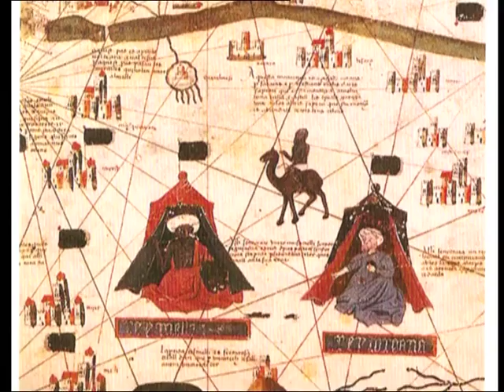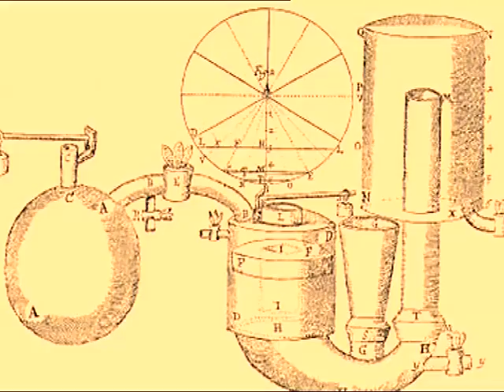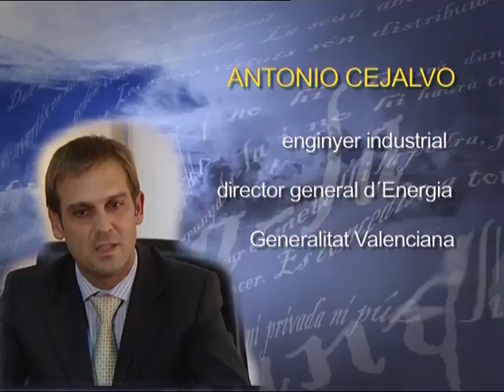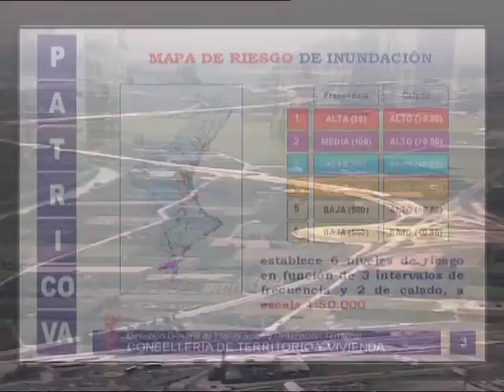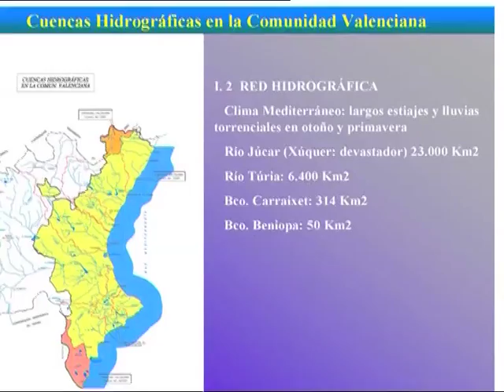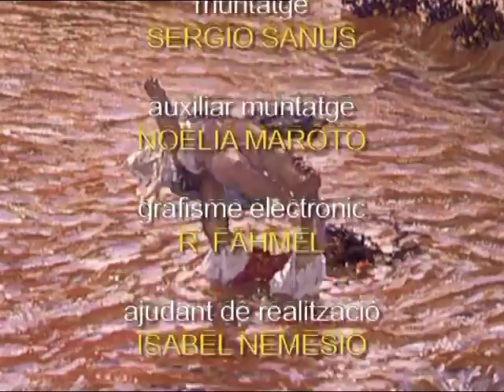Serie Els secrets de l'aigua- La força de l'aigua